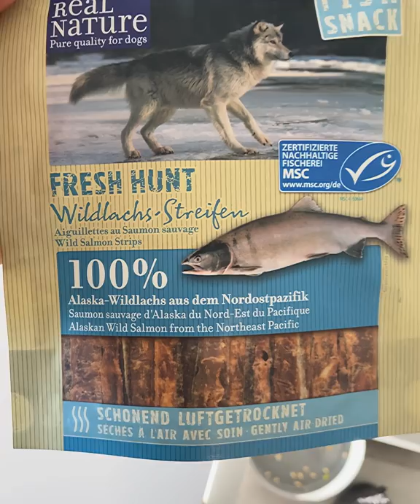Crazy Daddy Teaching Dog To Speak / Running All Over The Apartment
After coming from the walk in the flat I saw that Tom was a little bit energetic so I started teaching him to speak. I jumped all over the apartment. Watch the video and enjoy. HILARIOUS DADDY & TOM.